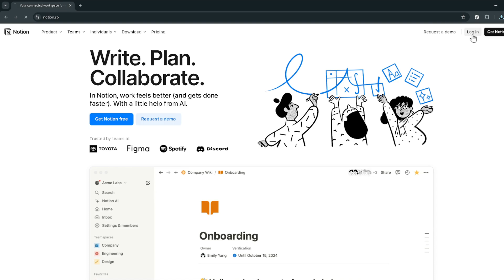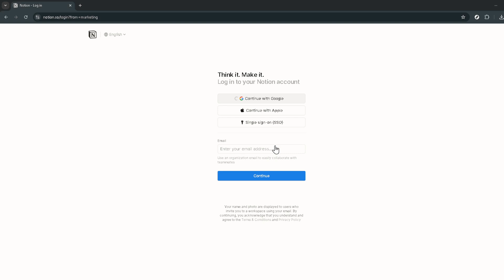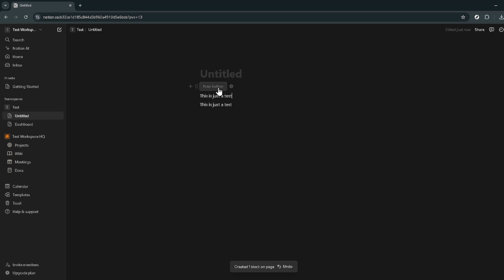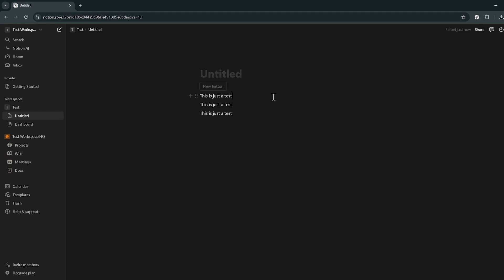How to Create a Template on Notion (Full 2024 Guide)